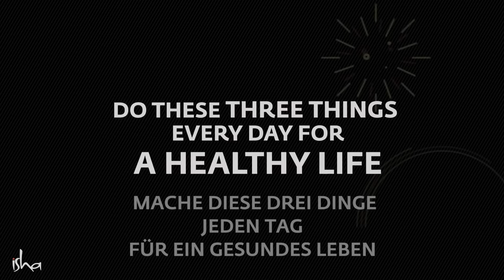Mach täglich diese drei Dinge für ein gesundes Leben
Sadhguru teilt drei einfache Tipps um ein gesundes Leben zu führen: Richtig essen, gut schlafen und ein überraschender dritter - Honig konsumieren!